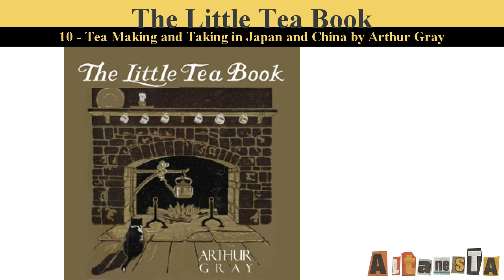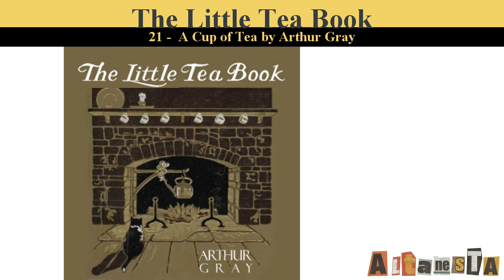The Little Tea Book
Written by:Arthur GRAY (1859 - )
After all, tea is the drink! Domestically and socially it is the beverage of the world. There may be those who will come forward with their figures to prove that other fruits of the soil—agriculturally and commercially—are more important. Perhaps they are right when quoting statistics. But what other product can compare with tea in the high regard in which it has always been held by writers whose standing in literature, and recognized good taste in other walks, cannot be questioned? (From the Preface)

A Little Tea Book is a clever book about all things tea- Eastern and Western tea history, stories, culture, quotes, and even poetry. A good little read for tea lovers everywhere. (Summary by Mary Kay)